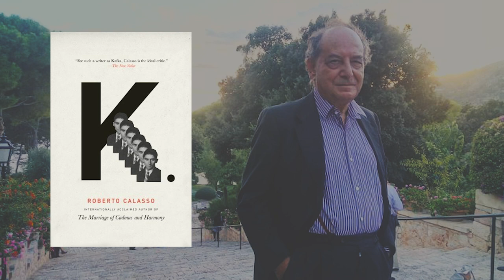Roberto Calasso, K. (Bookworm, 2005)